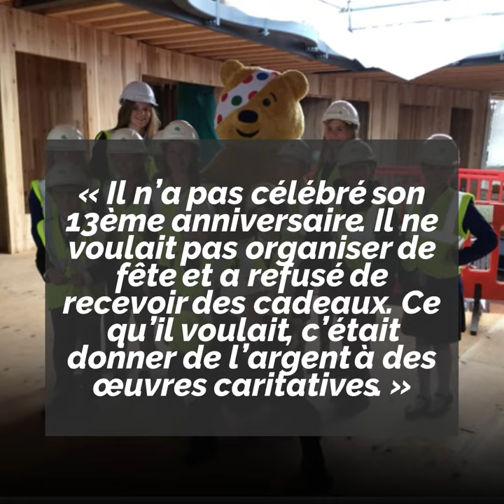13 ans, musulman et ...honoré par la reine d'Angleterre !🎇👸👦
Ibrahim Yousaf le plus jeune musulman honoré par la reine Elizabeth à l'occasion du nouvel an  🎇 👸 👦🏽